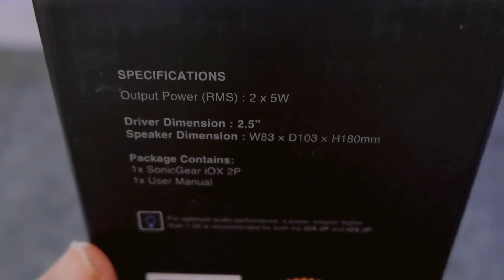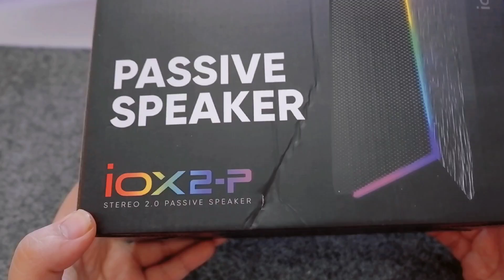Review dan Test Speaker Bluetooth Full Bass - Sonicgear IOX 2P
Pada video kali ini Juru Teknologi me review salah satu passive speaker dari  Sonic Gear yaitu Sonicbar IOX 2-P. Speaker seharga 200 ribuan ini bisa menjadi pilihan bagi yang mungkin berencana untuk mengganti speaker PC nya. Produk ini juga bergaransi selama 1 tahun.